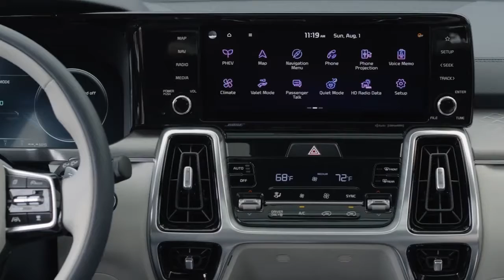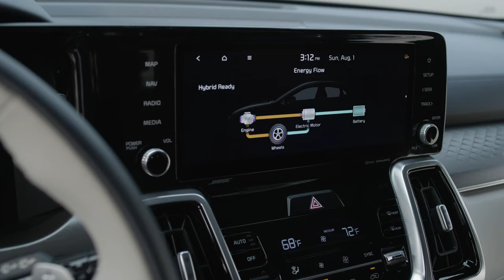2022 KIA SORENTO PHEV_First Look_Exterior_Interior_Driving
latest kia sorento phev driving, interior and exterior design and walk around